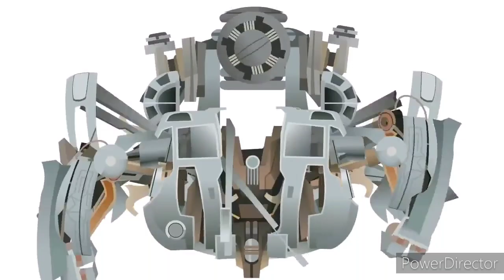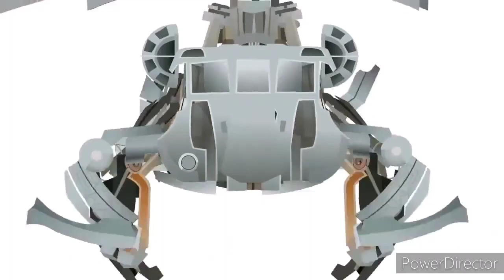TF Blackout - Disturbia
Disturbia